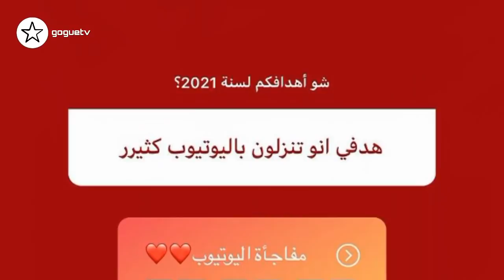مفاجا انس يكشف سبب غيابهم بعد ولادة اصالة و رد احمد ابو الرب على غيث مروان و حقيقة اختفاء انور مار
مفاجا انس يكشف سبب غيابهم بعد ولادة اصالة و رد احمد ابو الرب على غيث مروان
حقيقة اختفاء انور مار